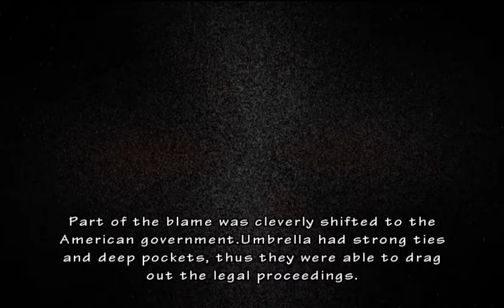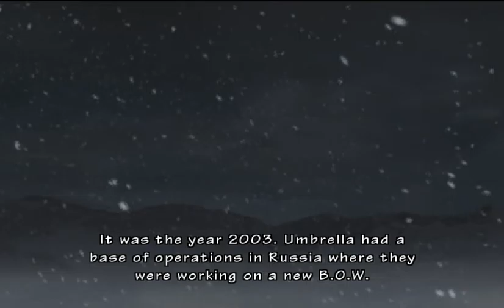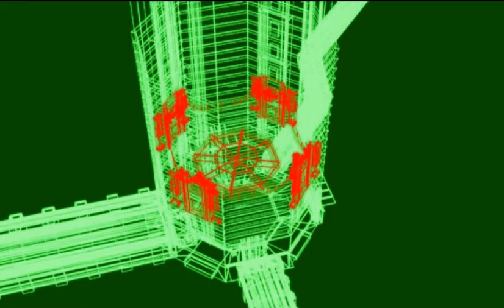Resident Evil The Umbrella Chronicles Umbrella's End 1 [Hard Mode]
Resident Evil The Umbrella Chronicles Playthough
Nintendo Wii USA
Umbrella's End Chapter 1 Hard Mode (As Chris Redfield)